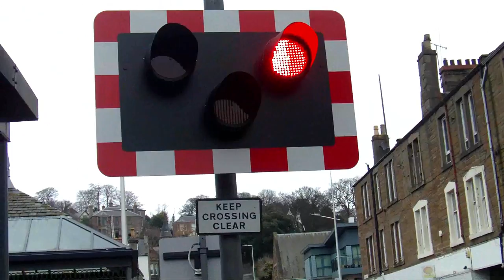Broughty Ferry Station Scenes 25/2/15